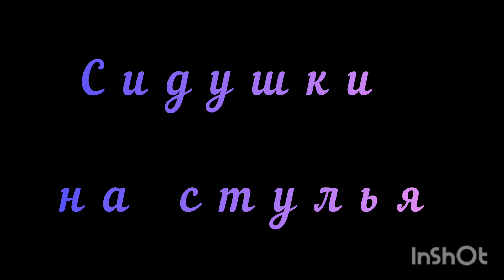Подушки-сидушки, и немного стёжки.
В этот раз я буду шить мягкие сидушки на балконные стулья,так же немного постегаю, а сидушки наполню синтепоном из подушки которой мы не пользуемся, а выбросить вроде бы как жалко, будет небольшая переработка вещей из ненужных в нужные.

музыка используемая в этом видео:
Музыкант: LiQWYD